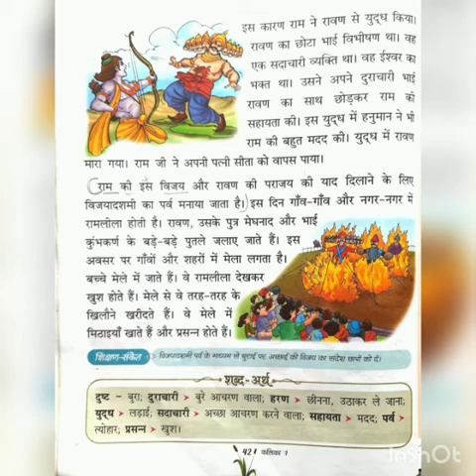Class-1, Hindi litrature, CH-5 विजयादशमी (Chapter explaining in book )(part-1)